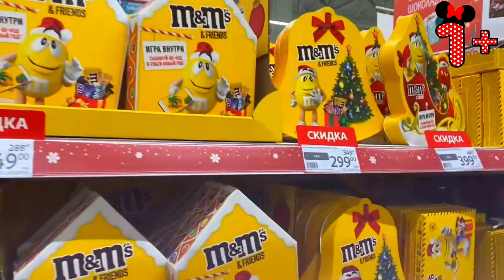A trip to the candy store with Mila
Hello everyone. Today Mila goes shopping in the store for candy. New Year's Eve shopping has begun !!